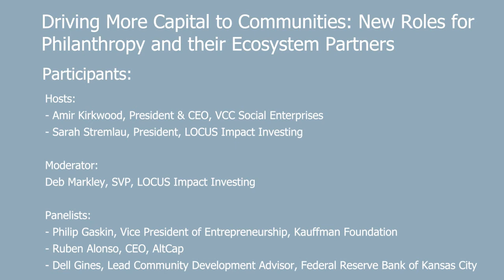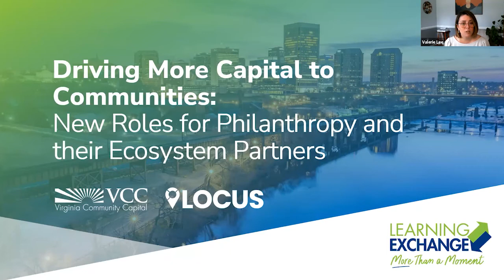Driving More Capital to Communities: New Roles for Philanthropy and their Ecosystem Partners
At VCC, we are committed to movements, not moments. We’re taking what we’ve learned since 2020 and forging ahead to find new ways to support communities in Virginia and beyond. During our quarterly Learning Exchange series, More Than a Moment, VCC and our partners have discussed the need for sustaining and building on the fighting spirit we’ve all embraced in the pursuit of more equitable communities.